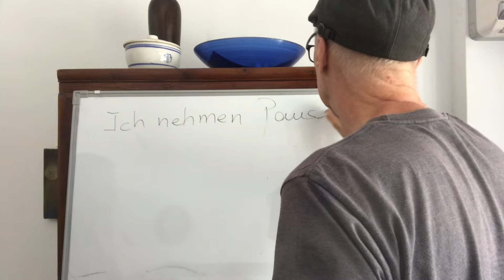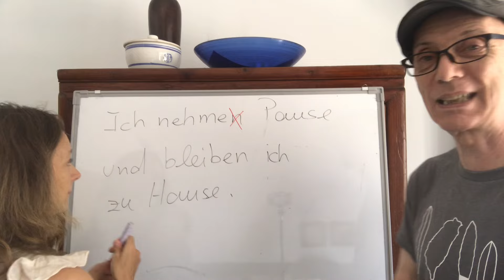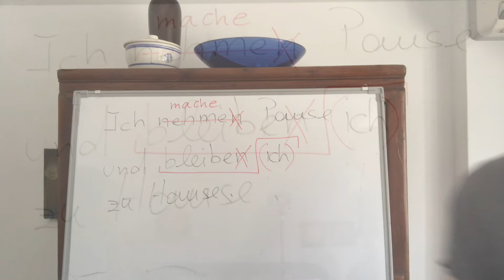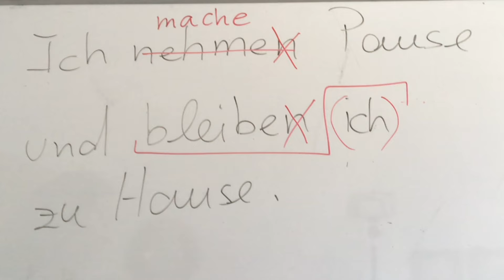德文造句系列 （2）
大家好！
Michael & Deike 的德文 B1 課程開始募資囉！
用童話學德文，現在加入最優惠

有很多同學跟我們說：
😢在居住的城市找不到優質課程、通勤上課不方便
😢入門到進階程度要花好多時間、學費不便宜
😢教科書的句子比較無趣、缺乏實際演練機會
😢學了半天，離德文還是很遙遠、不懂德國人

所以我們製作了線上德文課程 A1➡︎B1
在全世界各個地方，都可以用 app 上課和練習！

🇩🇪課程包含
✦約 70 小時教學影片
✦德文 B1 完整教學、A1＋A2 複習
✦APP 口說跟讀、角色扮演對話練習
✦約 1900+組練習題、PDF 課堂講義
✦無觀看期限、無次數限制